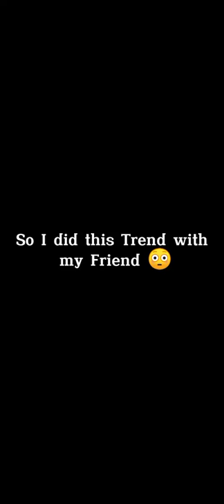I wanna ruin our friendship 💔💔 Meme || Scripted!!! || Not real 😅 Credit to my friend!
Original by: @Mitsuko.